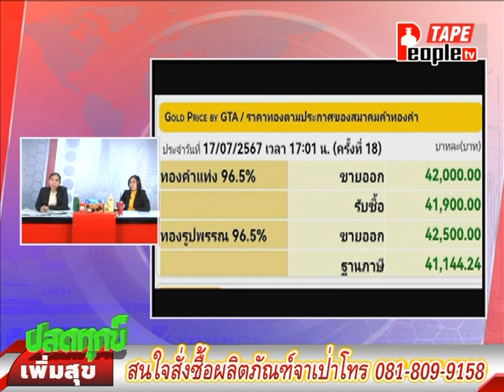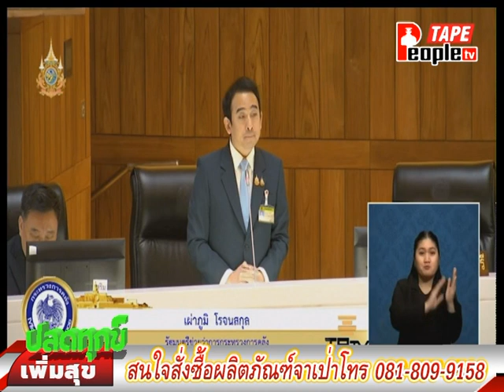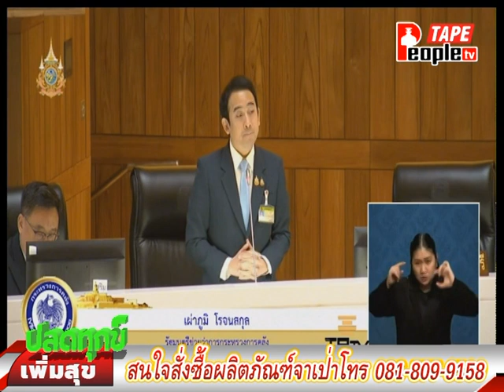People TV | ปลดทุกข์เพิ่มสุขเบรก2 | 18-7-2567